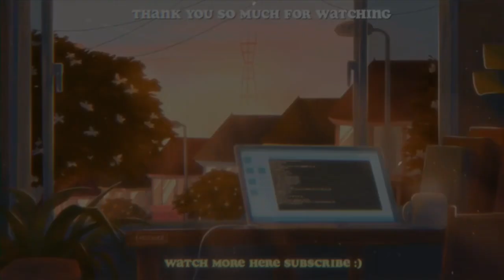Drawing Valkyrae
Heres a timelapse of me drawing Valkyrae, fastest growing female streamer, co-owner of 100theives gaming.
Instagram, Tiktok, Twitter: @astreart